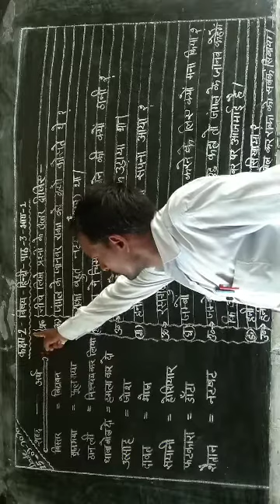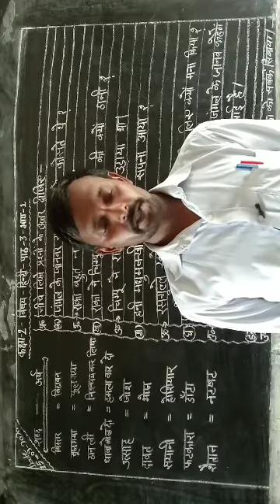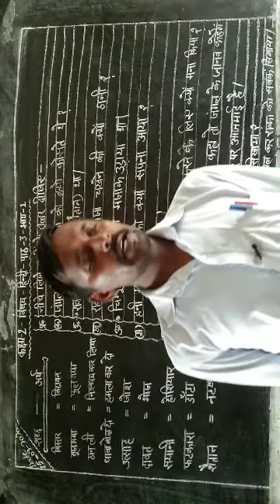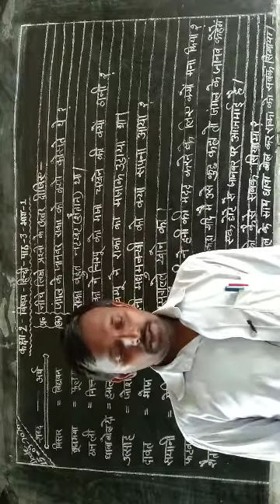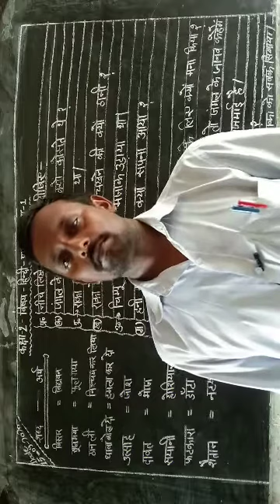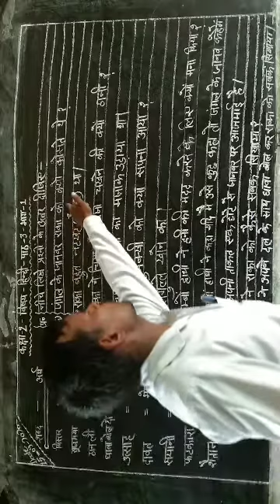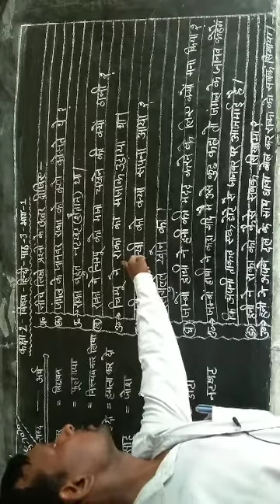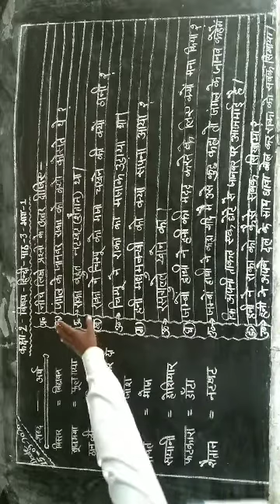class 2hindi chapter 3 part 1